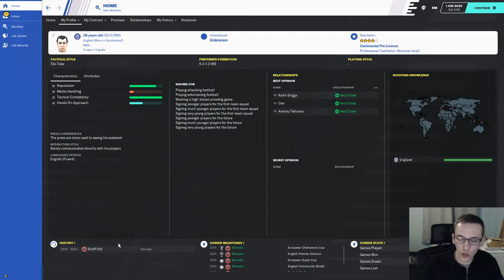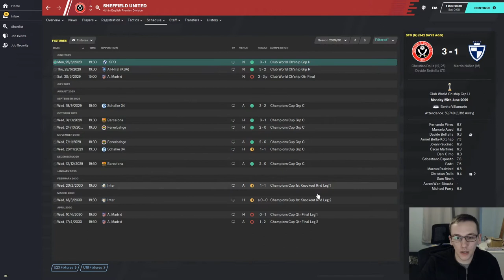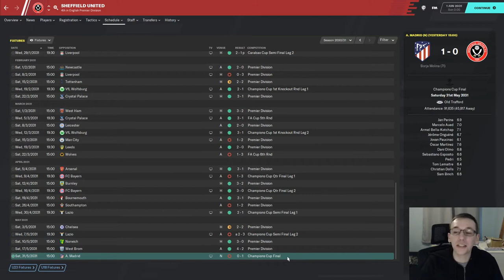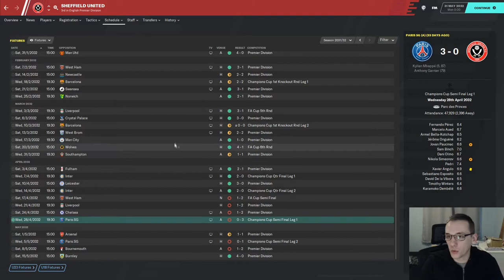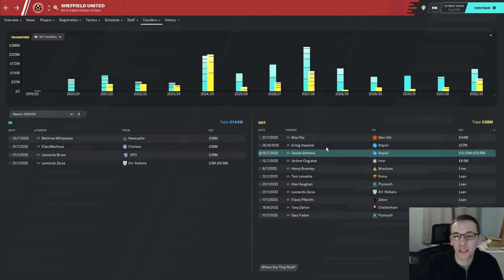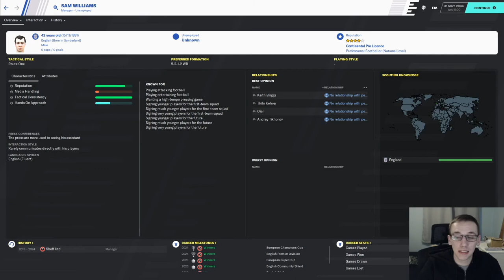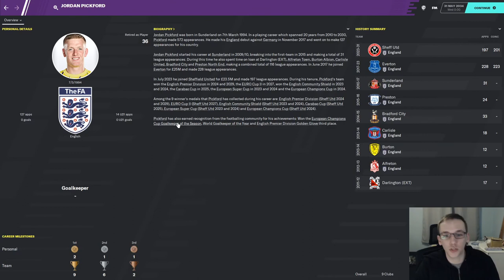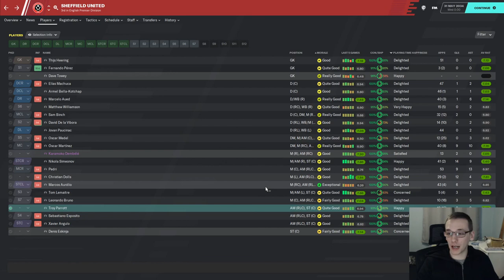SAF CHALLENGE | #46 SHEFFIELD UNITED | ANOTHER 5 YEARS | FOOTBALL MANAGER 2020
In today's episode we simulate another 5 years into the future and see how Sheffield United have progressed.